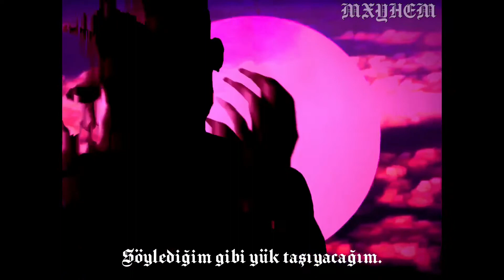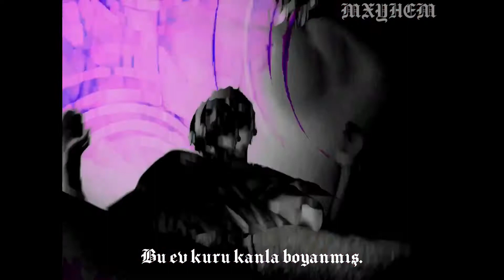Biv - Booklet (Türkçe Çeviri)